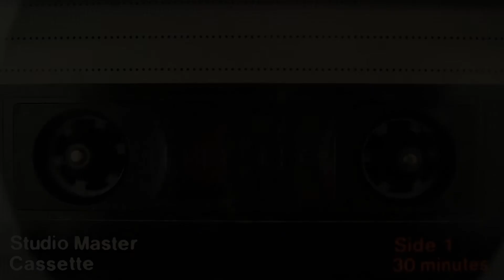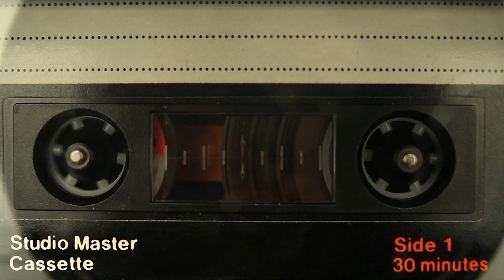Tequila Sunrise studio cover song By Harry Brookes. Original by The Eagles